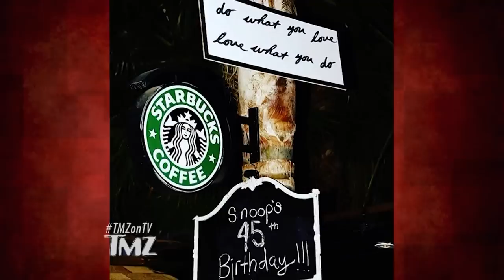Tyrese Gibson's Home Has a Nightclub, Dry Cleaners & BENIHANA | TMZ TV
You'll never believe how pimped out Tyrese Gibson's house is -- he recentley added a dry cleaning spot -- in addition to a nightclub and a BENIHANA!